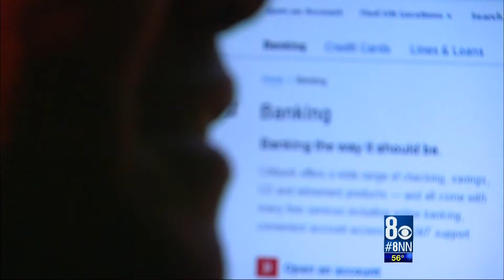Home Burglaries Up